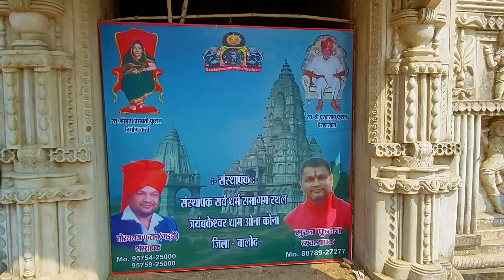ओना-कोना | OnaKona Mandir Chattisgarh| Onakona Temple Chhattisgarh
Hello!☺️
Namaste ❤️🙏🏻
My name is Kshitiz izardar
and welcome to my YOUTUBE channel
Explore with Kshitiz.
its my vlog-3
and in this video I'm covering ONA-KONA Shiv mandir, situated at Balod Dhamtari (Ona-Kona village).
thankyou 🙌🏻😊

Instagram - Explore with Kshitiz .

बालोद जिले के अंत में धमतरी और दुर्ग की सीमा पर स्थित ओनाकोना काफी समय से जिज्ञासा और चर्चा का विषय रहा है, चाहे मंदिर हो या हरे-भरे हरियाली के दृश्य, छत्तीसगढ़ राज्य कई चीजों को बनाए रखता है।  कुछ वर्षों के लिए, यह स्थान अज्ञात और सुगम से बहुत दूर था, लेकिन कुछ पर्यटकों के दिलों में खूबसूरती से दस्तक दी, और समय के साथ पर्यटकों का यहां आना शुरू हो गया, खासकर जब मंदिर का निर्माण शुरू हुआ।
 इस स्थान को एक पर्यटक स्थल के रूप में विकसित करने का श्रेय तीरथ राज फुतन को दिया जाता है।  फुटन जी के अनुसार, छत्तीसगढ़ राज्य में प्राकृतिक सुंदरता बहुत है, जहाँ हर पीढ़ी प्रकृति के साथ समन्वय करने जा रही है।  तीरथ राज जी के अनुसार, छत्तीसगढ़ से कई भक्त पूजा अनुष्ठानों के लिए जाने में सक्षम नहीं हैं।  उनकी सुविधा को देखते हुए, जल्द ही मंदिर के अंदर प्रतिष्ठित भगवान स्थापित होंगे, इसलिए भक्तों को दूर नहीं जाना पड़ेगा।  यह  रायपुर से 110 ,धमतरी से 26.5 किलोमीटर की दूरी पर, बालोद से 51.7Km, कांकेर से 83.8Km की दूरी पर स्थित है।

 यह करझर गांव के अंदर स्थित है।  ओनाकोना स्थित बांध के किनारे पर दो मंदिरों का निर्माण किया जा रहा है, मंदिर की कलाकृति नासिक में त्र्यंबकेश्वर ज्योतिर्लिंग धाम की तर्ज पर बनाई जा रही है।  धमतरी जिले के आसपास के क्षेत्रों में तीन से चार बड़े बांध हैं, जो पूरे छत्तीसगढ़ राज्य में मौसम, जलवायु और राज्य के पर्यावरण में सबसे अधिक समर्थन देते हैं।

 यहां निर्माणाधीन मंदिर भगवान शिव को समर्पित है।  मंदिरों की दीवारों पर कलाकृति शानदार है, जिसे बेहतरीन राजमिस्त्री ने उकेरा है।  नौका विहार पानी के अच्छे और शांत प्रवाह में किया जाता है।
 प्राकृतिक दृश्यों का यह सुंदर संगम और भगवान शिव की आस्था छत्तीसगढ़ राज्य को और भी अधिक अद्वितीय बनाती है।